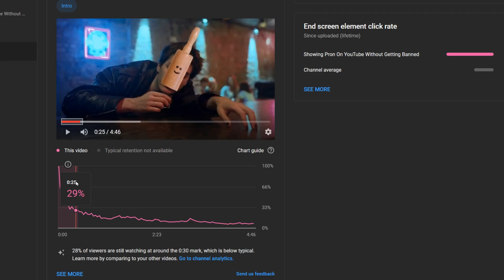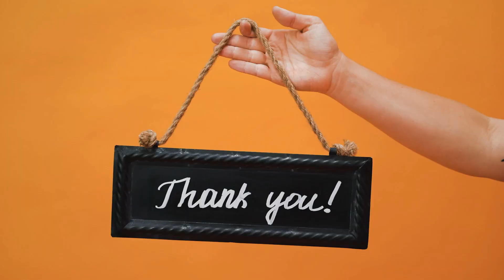Showing Even More Pron On YouTube Without Getting Banned (16 likes 6 dislikes, no comments)